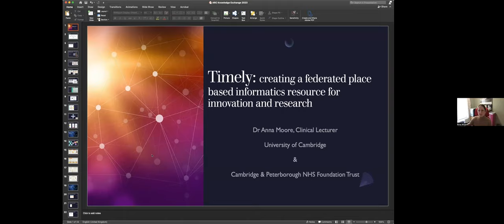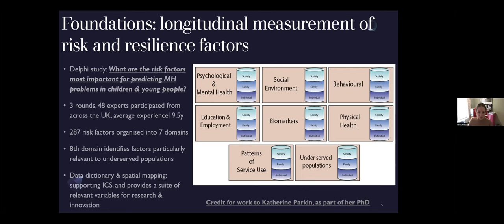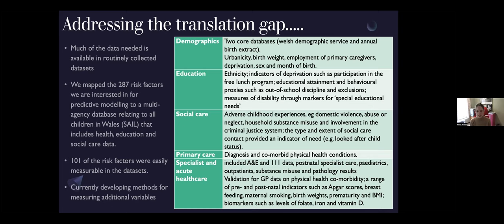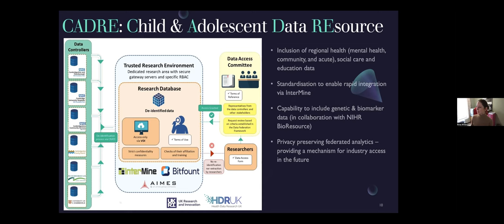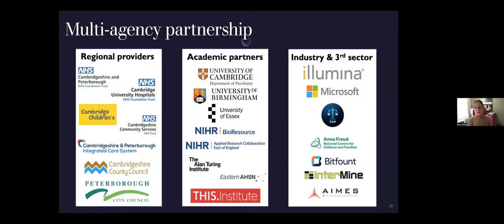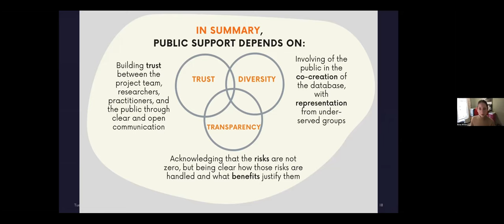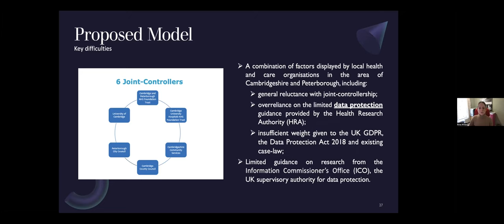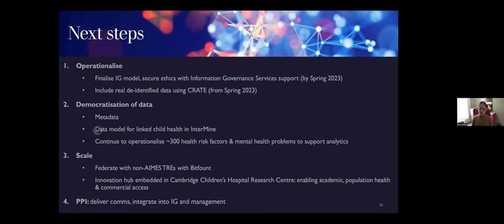Knowledge Exchange Seminar - A personalised preventative child mental health pathway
The Knowledge Exchange Seminars aims to bring together researchers across the ARC East of England with an interest in better use of health and care data, provide an opportunity to share expertise in different types of data and create a forum to learn and exchange ideas.

Topic: FAIR Treatment: developing a federated informatics system to support the creation of a personalised preventative child mental health pathway.

Negative aspects of a young person's life can lead to poor mental health (MH). However, services are stretched so often intervene late, leaving young people to suffer with longer lasting/more severe problems. It is possible to spot patterns showing who needs professional help early. However this is difficult as the information needed is secured in different places (e.g. health, education, social care records) and falls under the remit of different research councils (MRC, ESRC). This talk will cover work done as part of a project to address problems in creating linked datasets, analysing data held in different places and developing agreement on how data are managed safely, fairly and transparently.

Speaker: Dr Anna Moore, NIHR Clinical Lecturer of Child Psychiatry, Clinical Lead NIHR Children and Young People’s BioResource & Fellow of Department of Engineering, University of Cambridge